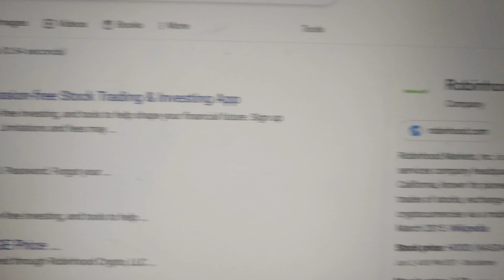I Am Robinhood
yeah that took me two tries to record